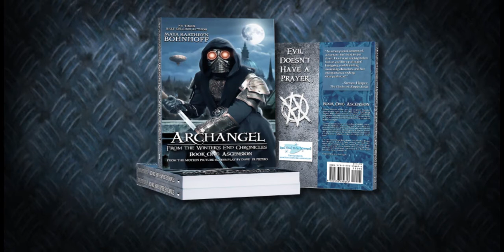Archangel From the Winter's End Chronicles - Book Trailer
Queen Victoria has been assassinated! Her trusted agent Brenden Winter has been accused of this crime that he did not commit. He must now don the mask and armor of an avenger and take back his country from a ruthless dictator and his evil regime. From NY Times best-selling author Maya Kaathryn Bohnhoff comes this thrilling steampunk tale based on the screenplay to the upcoming motion picture. Available on-line at Amazon, Barnes and Noble, Books A Million and many other internet book stores, worldwide!